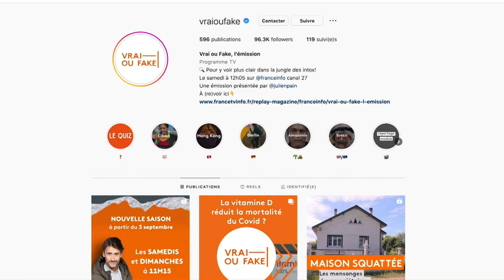Grand Prix des Médias 2022 | Programme ou support multi-écrans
La 24e édition du Grand Prix des Médias s'est tenue le 06 septembre 2022 à la Salle Wagram. Découvrez le palmarès complet.